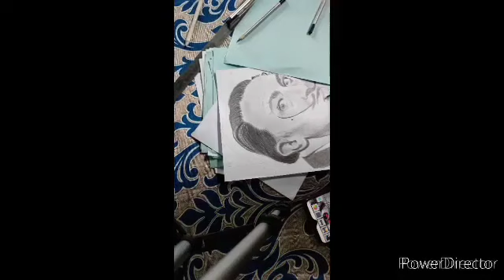portrait of Salvador Dali Timelapse video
Hi Guys This is my First video hope you like it ☺️🙏